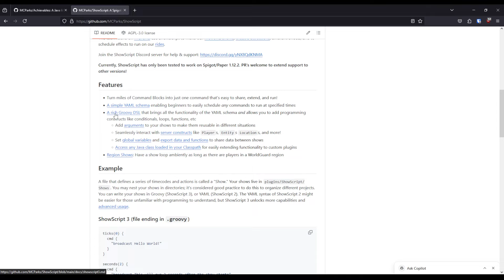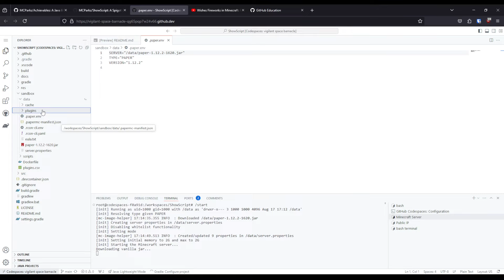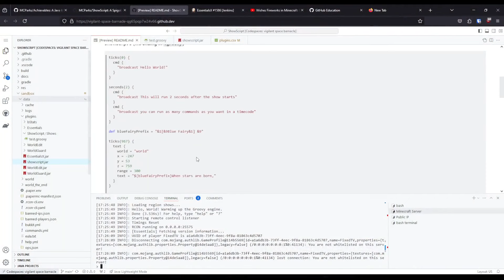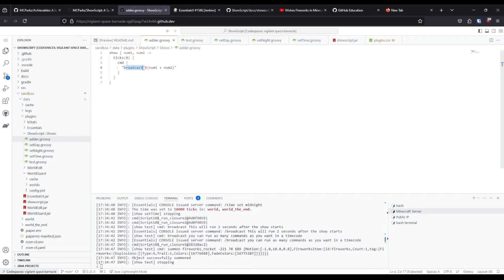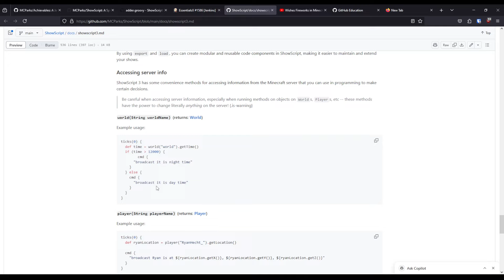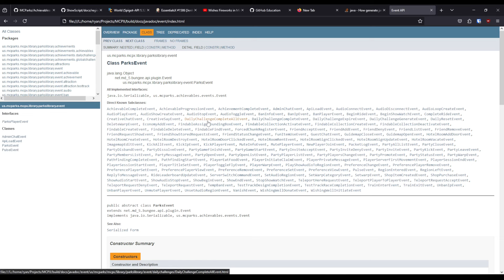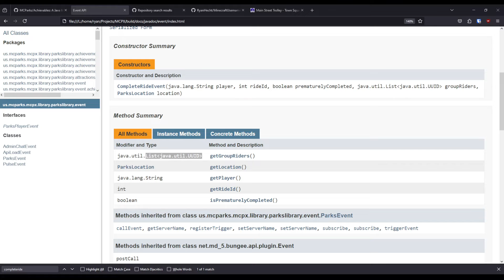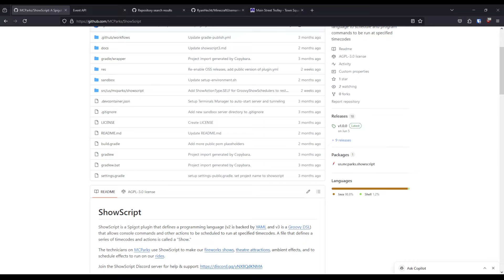Learn how we write Shows and Achievements on MCParks! | MCParks Expo 2024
Server IP: main.mcparks.us
Minecraft version 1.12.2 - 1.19(Java Edition)

Social Media Pages:
→ Bluesky: @mcparks.us